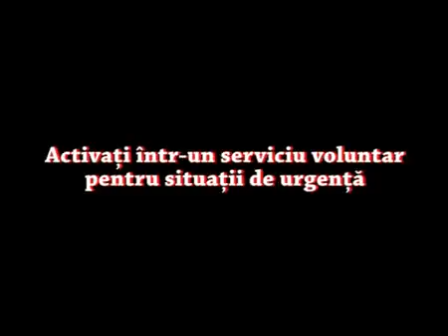ISU Bucuresti-Ilfov - Campania „Vreau sa fiu voluntar!” II